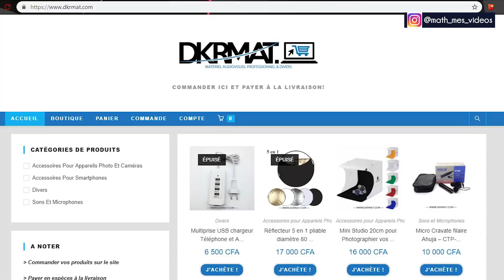ACTU GALSEN #2 : DIP prepare un clip avec LEFA, POTENTIEL de ONE LYRICAL, JAY 4K ?... NGAAKA Feat...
Retrouvez moi chaque semaine pour avoir l'actualité du hip hop galsen avec ACTU GALSEN

Autres actu: SAMBA PEUZZI: Marie & Cheikh le Clip Officiel 1 million de vues